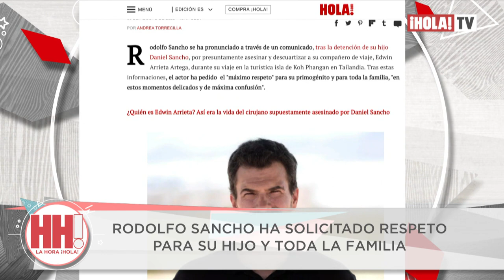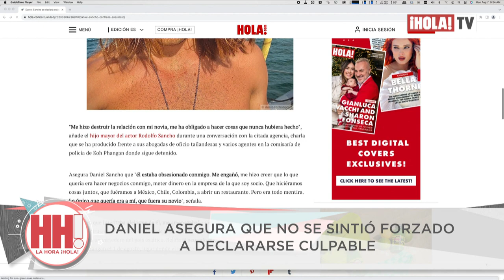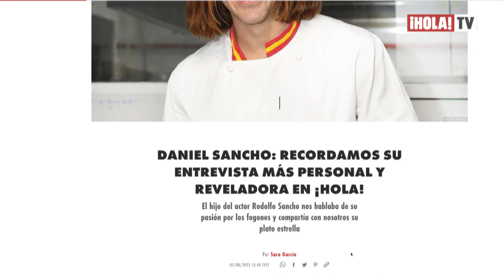Las palabras de Rodolfo Sancho por su hijo detenido por un asesinato en Tailandia | ¡HOLA! TV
Por primera vez, el entorno del actor Rodolfo Sancho se pronunció sobre su hijo, Daniel Sancho, que se encuentra detenido en Tailandia tras haber admitido que asesinó y descuartizó a un médico colombiano, con el que habría mantenido un vínculo romántico.